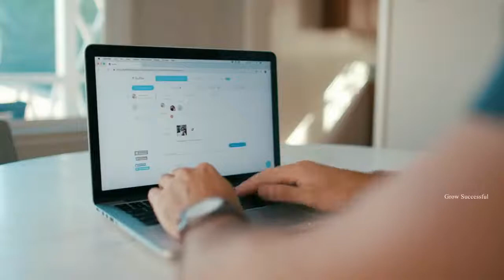This Is Your Year | New Year Resolution Motivational Video